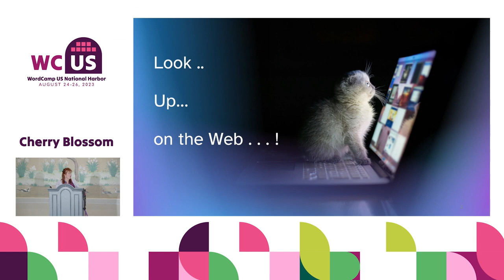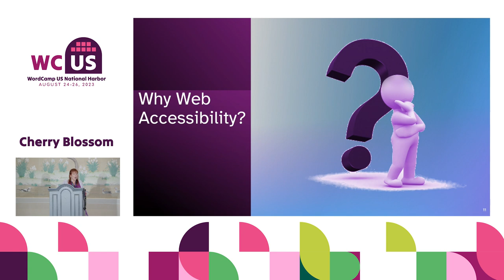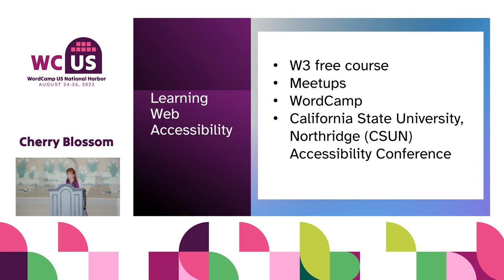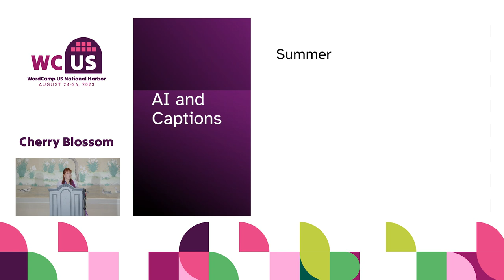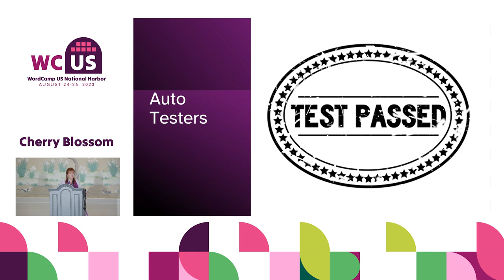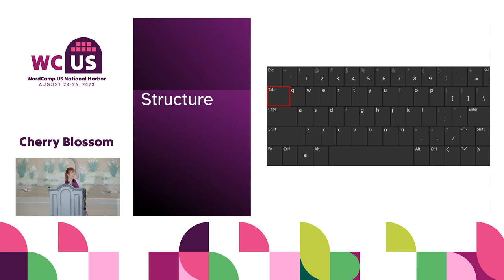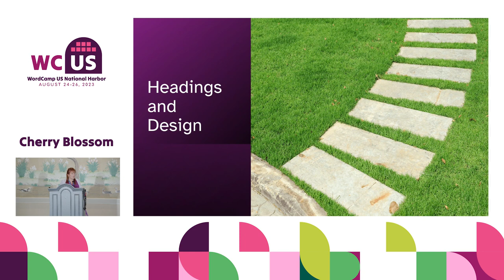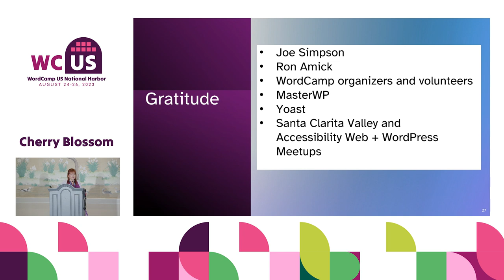Web Accessibility is an Inside Job - Sumner Davenport